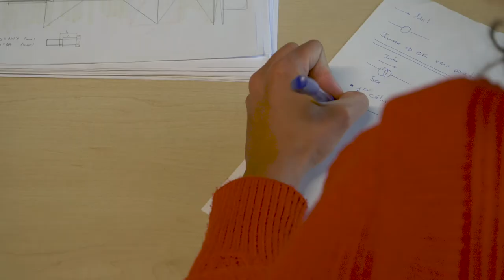Unibertsitate Masterra Industria Ingeniaritzan (NUP)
Pablo Sanchis irakasleak dioen bezala, NUPeko Industria Ingeniaritzako Unibertsitate Masterraren helburu nagusia industria ingeniaritzaren arloko graduen jarraipen naturala izatea da. Masterra egin eta gero, Maite Alonso eta Pablo Larrea Siemens Gamesa eta Volkswagen Navarran enpresetan hasi dira lanean, hurrenez hurren.